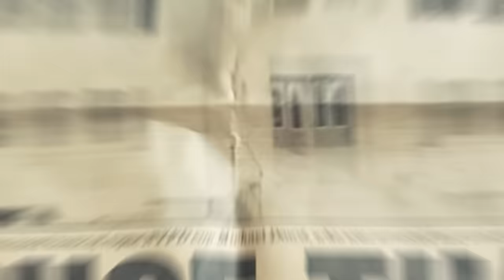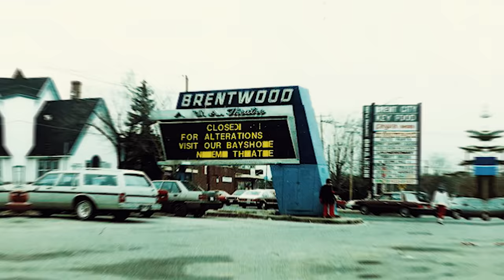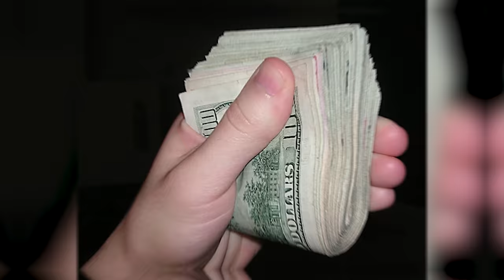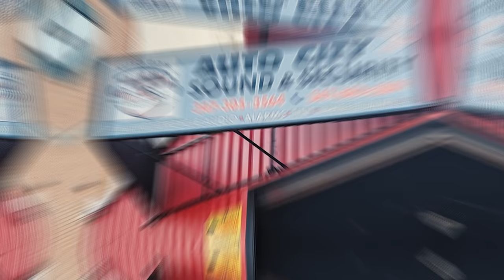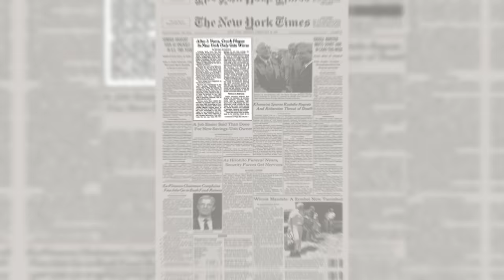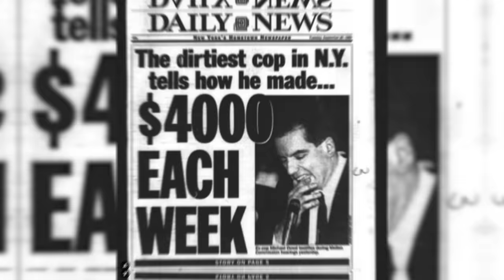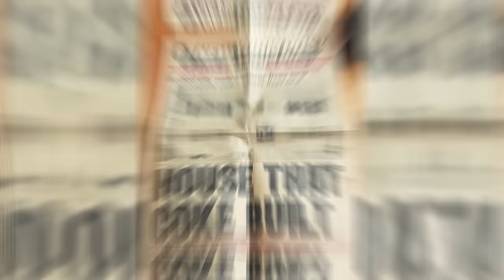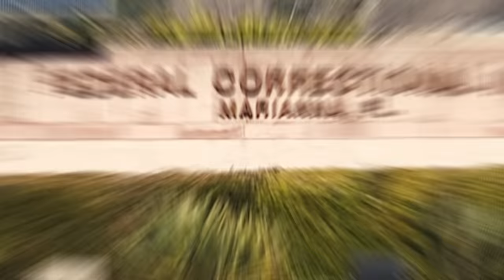New York's Most Corrupt Cop Exposes MASSIVE Corruption In The NYPD | Mike Dowd | The Connect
Mike Dowd, a former NYPD officer, explains how shortly after becoming a cop in Brooklyn’s 75th Precinct, he started taking dirty money and eventually became a drug dealer himself. He was taken down in one of the most notorious federal cases against police corruption in American history and served time in federal prison. Mike tells us his entire story from young hopeful police officer to reformed criminal.

Check Out Mike On Social Media!

0:00 Intro
1:55 History Of NYC Drugs And Politics
4:51 Growing Up In Irish/Italian Neighborhoods in New York
9:08 PrizePricks Sponsor Ad
10:44 Becoming A Cop In Brooklyn
16:11 Having To Harden Up In A Rough Neighborhood
21:25 Pulling His Piece Out On An Undercover Officer
26:01 Explaining How Police Corruption Usually Works
30:25 The East New York Drug Market And Discovering Dirty Cops
38:42 Deciding To Become A Dirty Cop
43:07 Getting Involved In Drugs
51:06 Becoming Protection For Kingpins
56:07 MOOD Sponsor Ad
57:09 TOUR DATES!
57:56 Having A Hit Put Out On Him By His Business Partner
1:09:51 Going Into Business With Dominican Kingpin
1:15:29 Getting Robbed And Trying To Cover It Up
1:25:40 Taking Over As The Kingpin
1:31:14 The Takedown By The Feds
1:35:00 Court Case, Public Hearing, and Political Fallout
1:42:19 Life In Federal Prison
1:44:45 Turning Life Around After Prison
1:53:14 How NYC and NYPD Have Changed